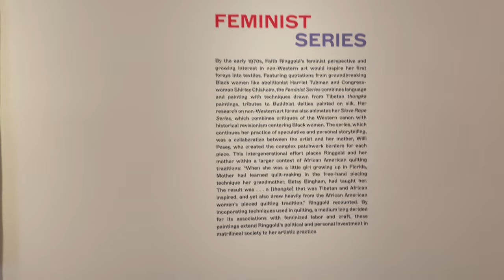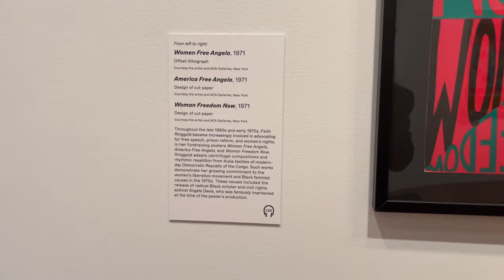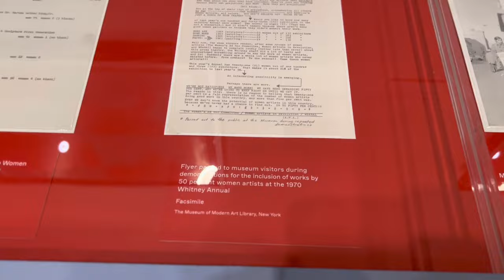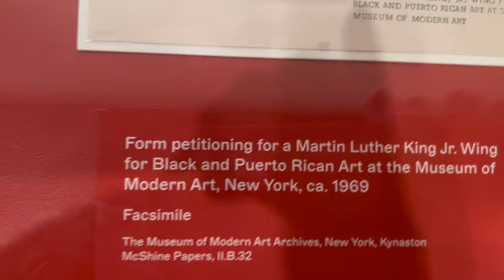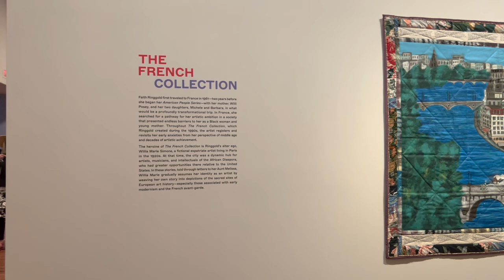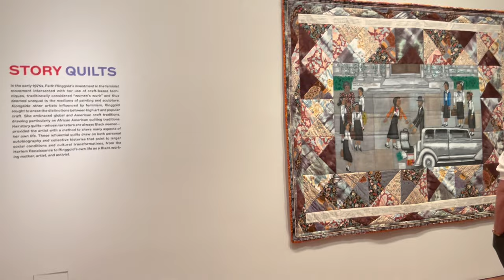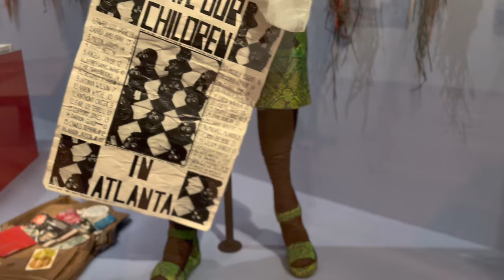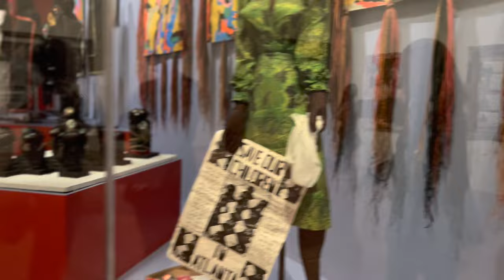Faith Ringgold: American People at the de Young part 2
In San Francisco July 16, 2022 part 2 video